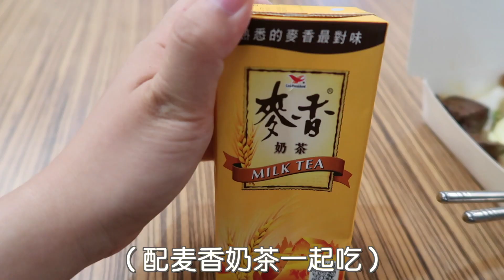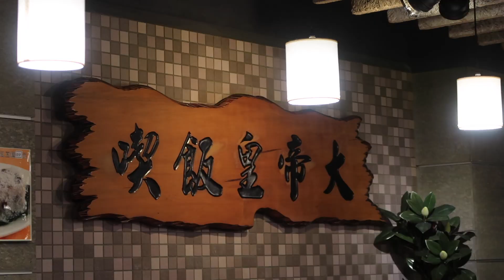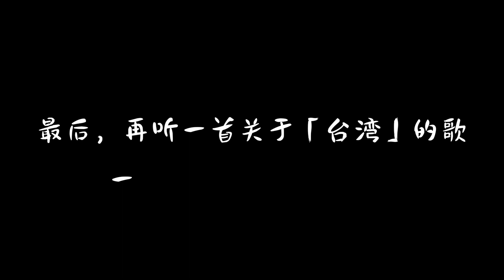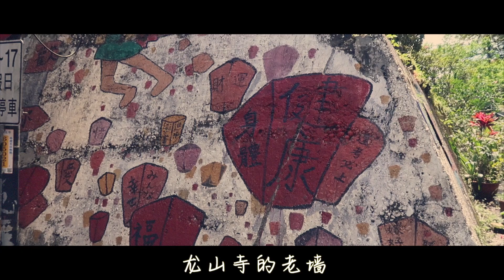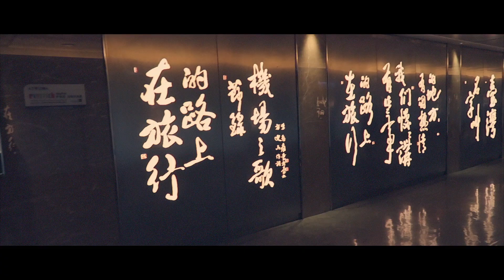「台北攻略」在台北一定要做的9件事 一直都在吃吃吃!!! | 台湾VLOG最终篇 | ItsRossieRao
大家久等了！终于在八月的最后一天把「台湾八日游」VLOG的最终篇发出来啦！在台北的最后48小时完成了我心愿清单上的9件事 大部分时间都在吃 大家一起看看有什么吧！

♫BGM
Summer Holiday - 旅行团
实在有影美
任意门 - 五月天
等你下课（钢琴版）- 文武贝
珍奶之歌 - 林文隆
台湾的心跳声 - 蔡依林

📷相机: Canon G7x Mark II
💻编辑软件: Final Cut Pro X

本支视频不是赞助合作视频。感谢大家的支持！